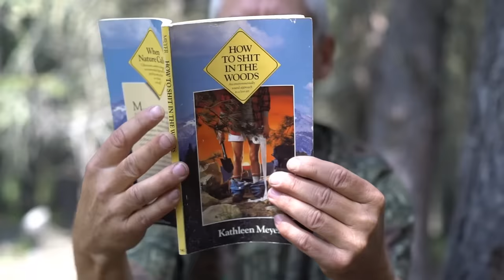How to Squat in the Woods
WARNING: This video may be offensive to some viewers. Contains images of animal excrement and tasteless toilet humor. Not intended for children or those with good taste.

How to Sh*t in the Woods (Book)
Sh!t Kit